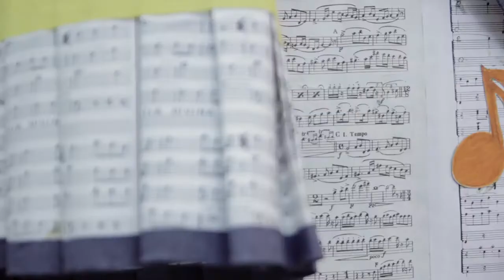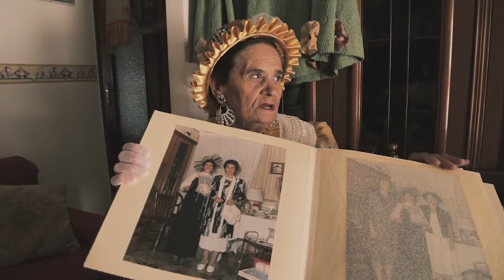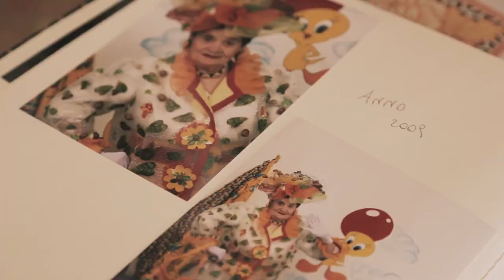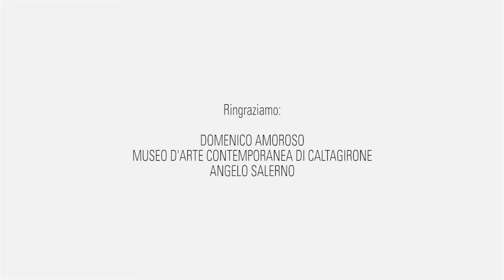Festival Outsider Art e Arte Irregolare - Gilda Domenica: Il tempo non si piange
Gilda Domenica ha lavorato come sarta per tutta la vita. Vive da sola in una piccola casa a pochi passi dalla famosa scalinata di Caltagirone. Senza rendersene conto, è diventata un’artista. Per diversi anni si occupa di confezionare abiti, borse e scarpe che stanno cominciando ad essere considerate una vera e propria espressione artistica. Una volta terminate, a volte Gilda indossa le sue creazioni e sfila per la città di Caltagirone. Tutte le sue opere sono realizzate con materiali riciclati: giornali, piatti di plastica, involucri alimentari, giocattoli. Gilda ha coscienza del concetto di riuso creativo che mette in azione: per lei è naturale utilizzare l'involucro di un uovo di Pasqua in una gonna o una giacca. La vita è stata crudele con lei, ha vissuto la guerra e la fame, suo marito è morto dopo ventidue anni di matrimonio, e come molte donne siciliane della sua generazione, non ha mai lasciato la sua piccola città. Per Gilda, l'espressione artistica è ora una grande occasione di riscatto.

Regia di Ruggero Di Maggio